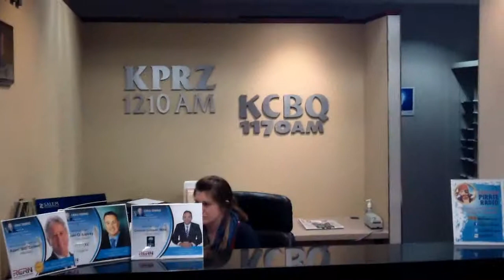George Lorimer real estate expert on Craig Sewing Radio Show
Your Home Sold Guaranteed, Or I'll Buy it!* Conditions apply.

George Lorimer real estate expert is on Craig Sewing Radio Show about real estate. Get expert advice on real estate in San Diego.

Seller and George must agree to the price and the occupancy date at listing time.